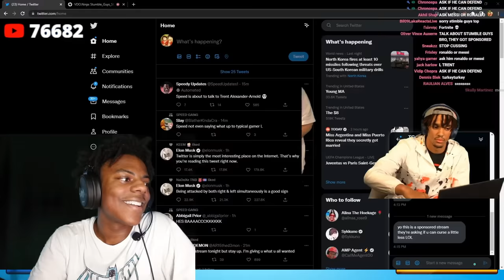iShowSpeed Trolls Trent Alexander-Arnold On Stumble Guys.. 😂